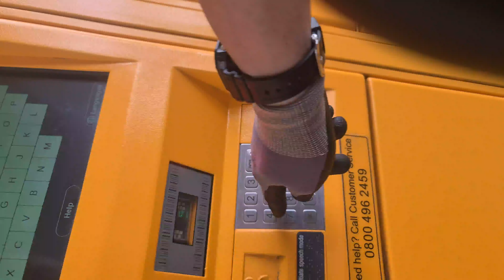09/05/2020 12:55 (2 Ludwick Mews, London SE14 6NF, UK)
Start time: 9 May 2020 12:55:04
End time: 9 May 2020 12:59:27
Address: 2 Ludwick Mews, London SE14 6NF, UK
Type: Normal
Distance: 0.6mile